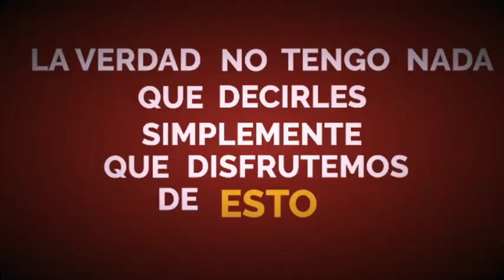El video del Barça con lo que nunca nadie pensó: 'El adiós de Messi' Barcelona publicó un video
El video del Barça con lo que nunca nadie pensó: 'El adiós de Messi' Barcelona publicó un video homenajeando a Messi con sus mejores frases.